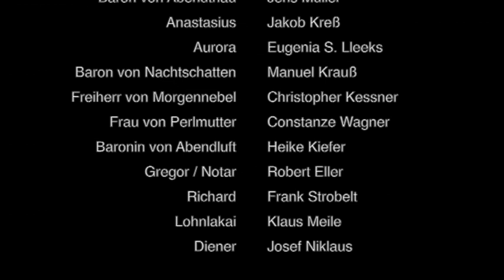"Männerlist größer als Frauenlist" (R. Wagner) Ausschnitte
Kamera: Hans Batz, Stefan Gröschner

Im Sommer 2013 führte die Pocket Opera Company Richard Wagners unvollendetes Singspiel-Fragment "Männerlist größer als Frauenlist oder Die glückliche Bärenfamilie" zum ersten mal weltweit in einer komplettierten und orchestrierten Fassung szenisch auf. Erleben Sie jetzt diese ganz und gar außergewöhnliche Wagner-Oper auf DVD!

Solisten:
Julius Wander ... Johann Winzer
Leontine ... Gertrud Demmler-Schwab
Baron von Abendthau ... Jens Müller
Anastasius ... Jakob Kreß
Aurora ... Eugenia S. Lleeks
Freiherr von Morgennebel / Karl (1. Diener) ... Christopher Kessner
Baron von Nachtschatten / 1. Herr ... Manuel Krauß
Frau von Perlmutter / 1. Dame ... Constanze Wagner
Baronin von Abendluft / 2. Dame ... Heike Kiefer
Gregor / Notar ... Robert Eller
Richard ... Frank Strobelt
Lakai ... Klaus Meile
Heinrich (2. Diener) ... Josef Niklaus

Chor:
Simone Pinkert, Yvonne Thamm, Václava Ticha
Heike von Issendorff, Martina Kühnel, Ruslana Sheyer
Christian Horvat, Wladimir Landsmann, Josef Niklaus
Ingo Amberger, Götz Greiner

Circus Fantasia

Orchester:
Susanne Block-Strohbach, Paul Meiler, Tobias Zillner, Dominik Landmann, Lisa Schuler, Stefan Frank, Heymo Hirschmann, Georg Ongert, Corinna Zimprich, Axel Dinkelmeyer
Carl Mittelbach, Yannick Schmidt, Monina Schwarz, Samuel Selzam, Kilian Stengl

Musikalische Bearbeitung und Leitung: Franz Killer
Regie: Peter P. Pachl
Ausstattung: Evelyn Straulino
Dramaturgie: Florian Reichart
Technische Leitung: Stelian Pop
Maske: Heidi Burckhardt
Requisite: Monika Schneider, Jule Schneider
Korrepetition: Iris F. Henning

Eine Koproduktion der Pocket Opera Company mit dem Kulturreferat/Projektbüro der Stadt Nürnberg